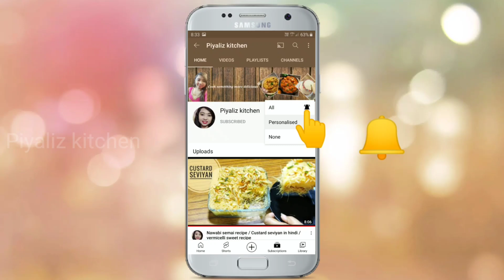इसे एक बार खाने के बाद आप रेस्टोरेंट की बर्गर और सैंडविच भूल जाओगे || Homemade Chicken Snack